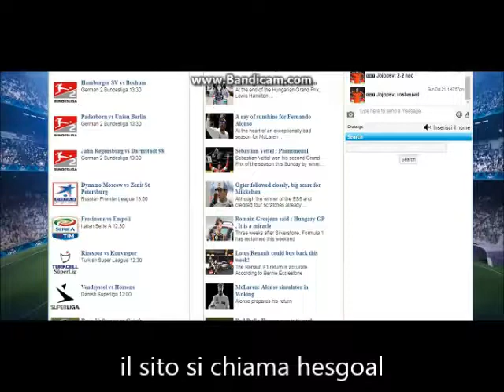ECCO DOVE VEDERE INTER - MILAN IN DIRETTA GRATIS!!🔥